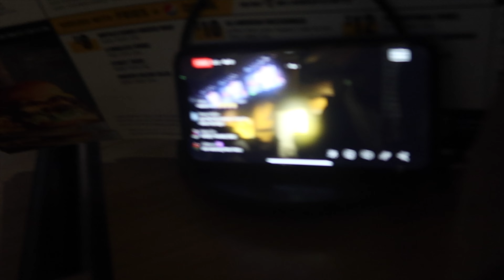LOGAN PAUL MADE HIM EAT THE HOTTEST WINGS IN THE WORLD 😳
1 ZECH SQUAD TAP TF IN !! ROAD TO 10K LETS GET IT